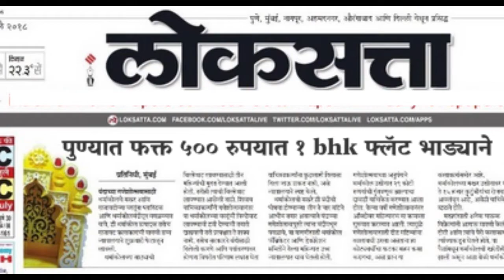लॉरेल आणि हार्डी भूत बंगल्यात || Laurel And Hardy In Marathi Dubbed || Laurel and Hardy murder case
जाड्या आणि रड्या भूत बंगल्यात